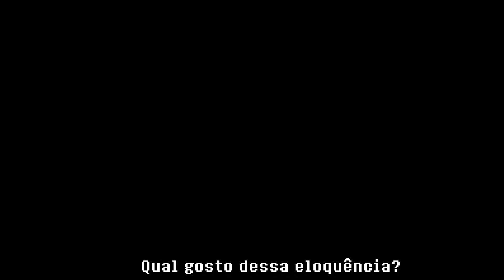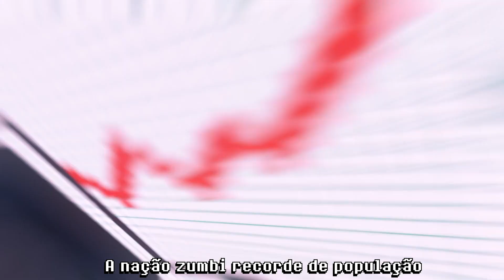Sou um Zumbi (I'm a Zombie) - MINECRAFT ZOMBIE RAP [DUBLADO PT-BR]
Oi, eu sou o Jayp, e essa dublagem foi com mais a intenção de divertimento próprio, caso você se divirta também seria incrível pra mim. Ah, o vídeo original não é meu, o link está mais abaixo, da uma passada lá porquê é de uma pessoa talentosíssima.

🟣🟣 Me sigam no site roxo pra ver umas lives legais